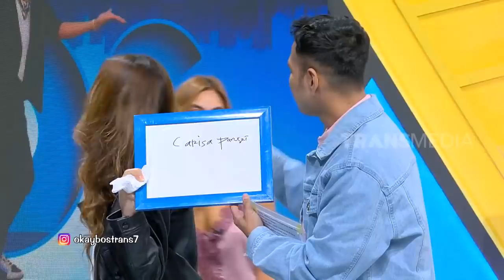Valerie Thomas GAK NGERTI Sama Filosofi Edukasi Vicky | OKAY BOS (14/11/19) Part 4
OKAY BOS